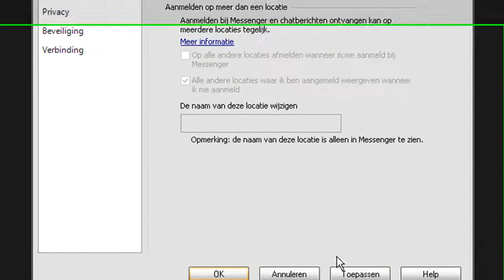Windows Live Messenger niet meestarten met Windows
Voor de beste kwaliteit: Kijk in HD (720p) en op volledig scherm! Dan kan je alles goed lezen!